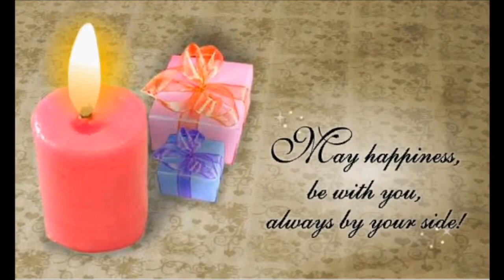Happy Birthday Tammy